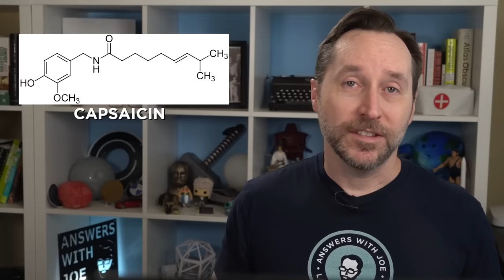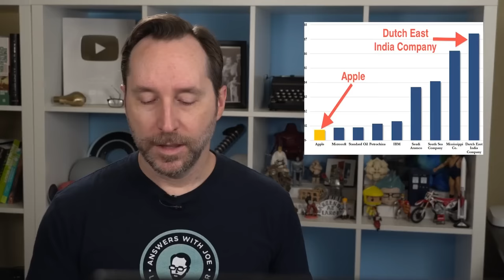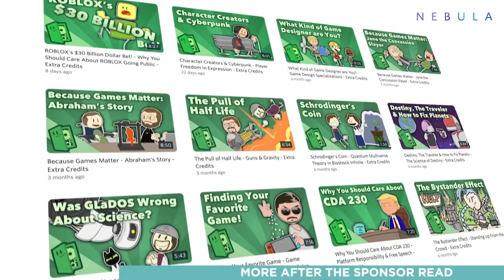The Deadliest Company In Human History | Answers With Joe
Get a year of Nebula and Curiosity Stream for only $14.79 when you sign up
Spices might be the single thing in history that most shaped our world today. That sounds crazy, but spices once were as valuable as gold. It was an international currency that created and destroyed civilizations and great cities, and enslaved millions. And along the way created the very economy we live under today, by way of the most powerful corporation in human history.

This is a video about the Spice Trade. And the world it created.

TIMESTAMPS:
0:00 - Intro
2:13 - The Spice Trade
6:04 - Spices As a Status Symbol
7:29 - The History of Spice
11:07 - New Sea Routes
13:45 - Tangent Cam
15:18 - The Dutch East India Company
18:03 - Sponsor
19:08 - The Island of Ran
20:30 - Final thoughts